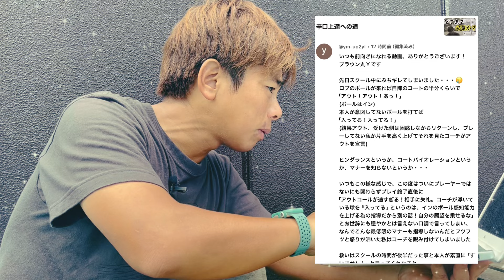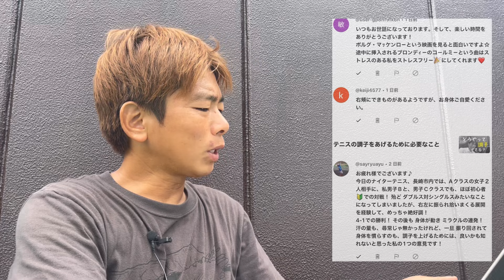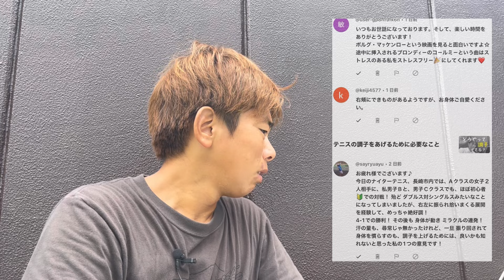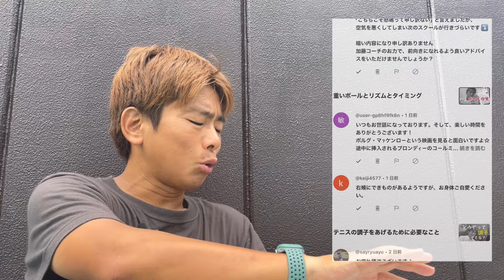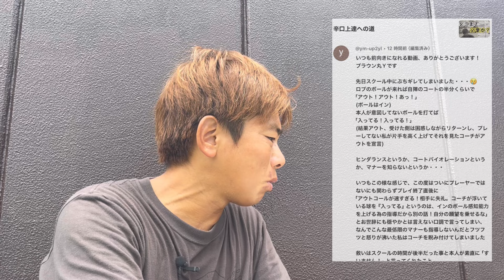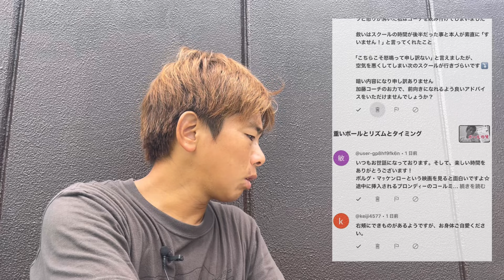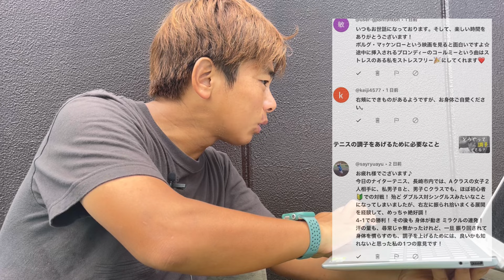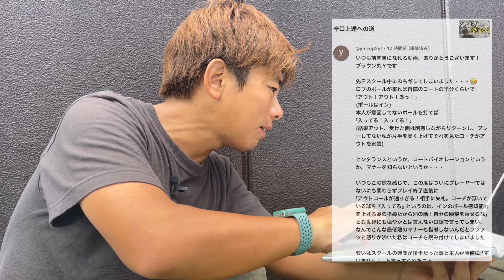困ったなぁ、でもそれわかります！